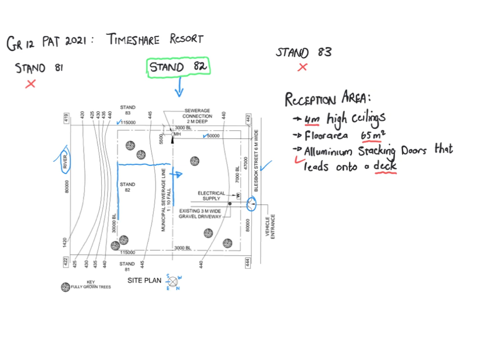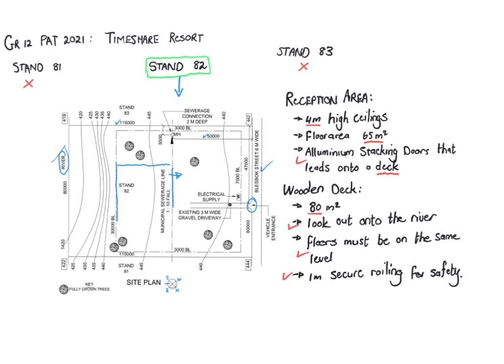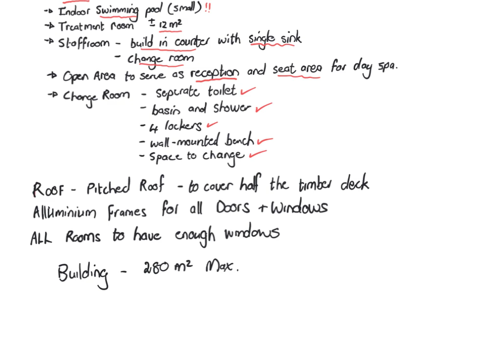Gr12 PAT 2021 Eng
Gr12 PAT 2021 Explained